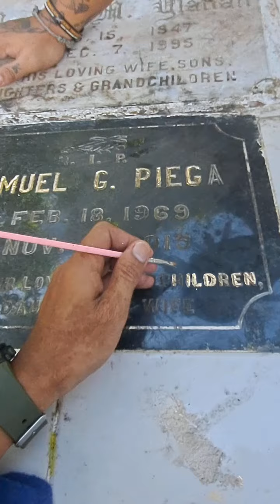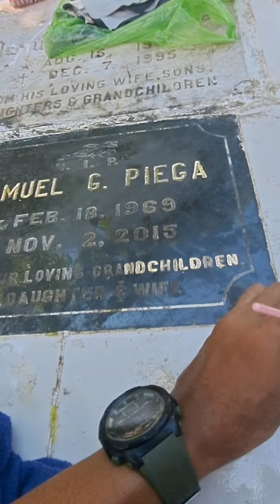Visiting my father and my step-father